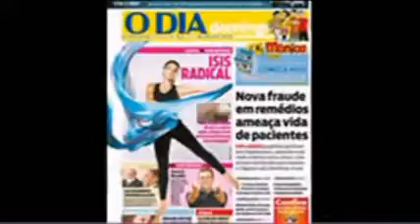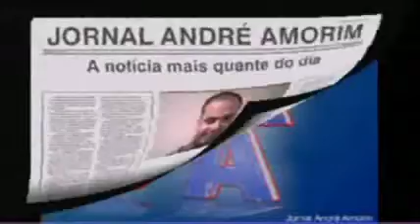Jornal André Amorim 835